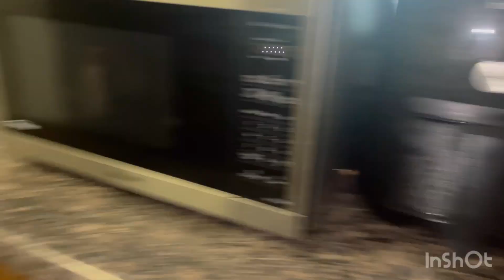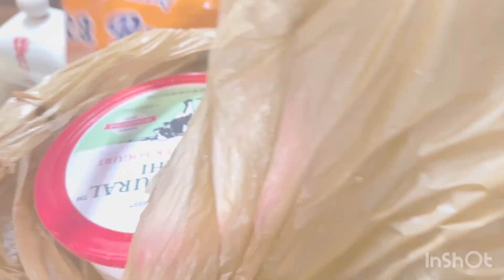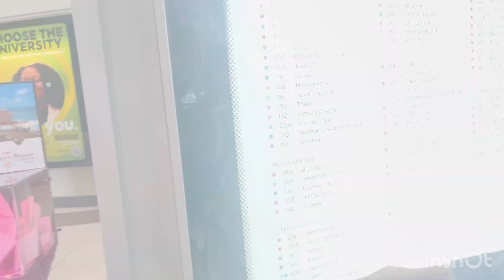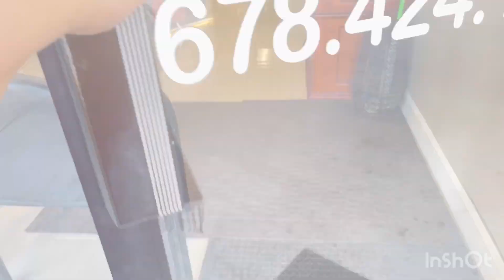Black To Brown HairColour(@shaikhfamilyshaikh )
Hi guys how are you all so today Vlog I share my hair done changing my look so hope you guys like the video so plz do like share comments and subscribe my channel Thankyou😇👍

Musician: ASHUTOSH

Musician: Xuxiao